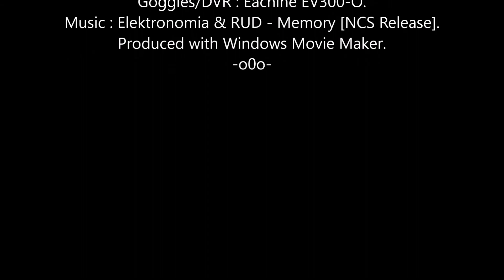Miss Mayhem FPV: Mosca Monday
After that crappy weather, the mornings are much warmer (normal for the time of year now), flies (moscas) were landing all over me and tickling.